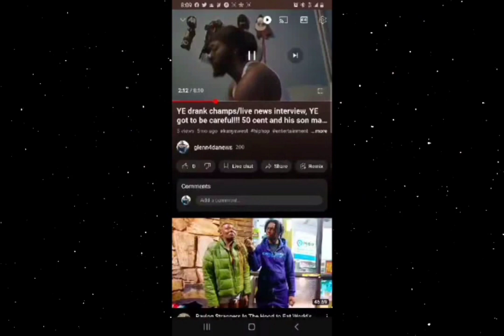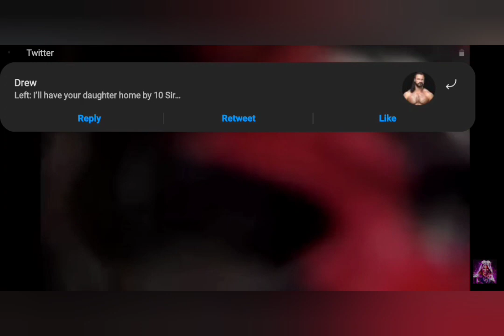my new kane tribute requested from a supportive I don't own rights to music fair use wrestling fans